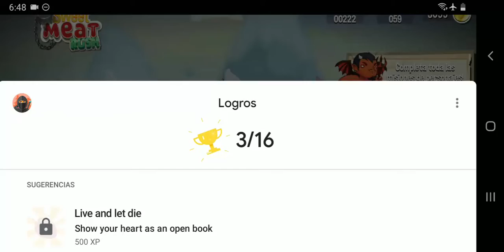Sweet Meat Rush | Android gameplay